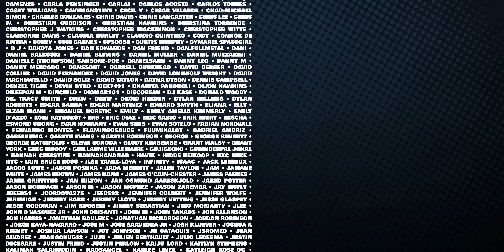HOUSE OF THE DRAGON SEASON 2 EPISODE 4 REACTION! 2x4 Breakdown & Review | Game of Thrones • HBO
In Rhaenyra’s absence and with no word from Daemon at Harrenhal, Rhaenys tries to keep the peace on the Black Council as Cole mounts a campaign into the Crownlands. In King’s Landing, Aemond continues to undermine Aegon’s fragile hold on authority.